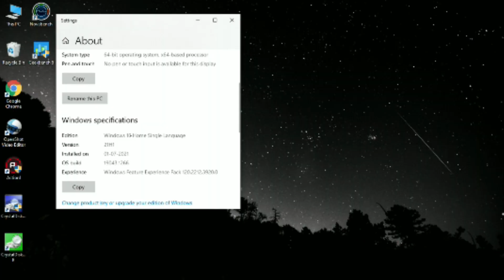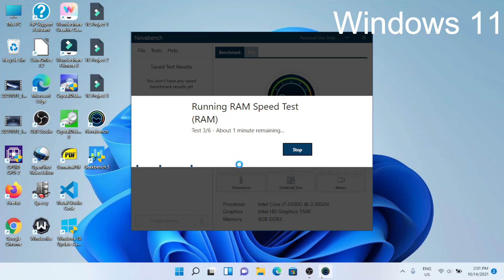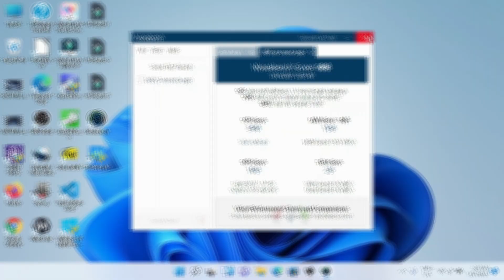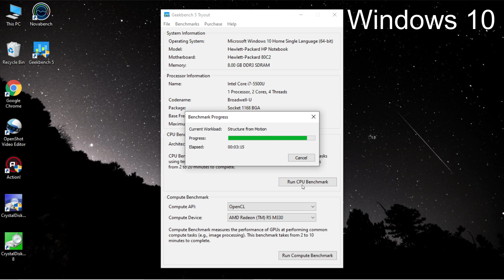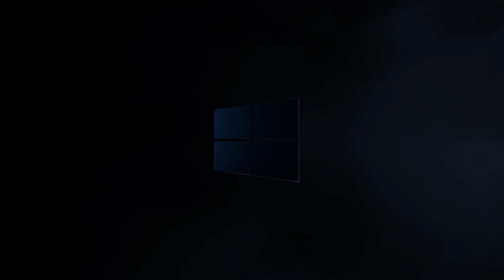Performance of Windows 11 on unsupported hardware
Hi, You should know this before installing windows 11 on unsupported hardware. Watch this video to see Windows 11 performance on unsupported PC with a short comparison between Windows 11 vs Windows 10 in performance test. Also get to know, Windows 11 GUI vs. Windows 10 GUI. Thanks.

*Thanks for sharing your valuable time and reading this description. So make sure you have watch this video before installing windows 11 on old device. I am using a device powered by  intel core i7 5500u. I hope I was able to entertain you about "performance of windows 11 on old unsupported hardware". You can too speed up windows 11 easily.